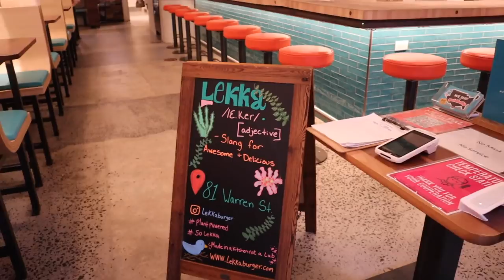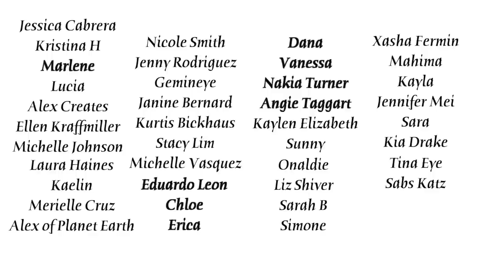Is it HYPE?! -- Lekka Burger S5 E19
What I Got: Cheeseburger, Curry Fries, Squash Salad